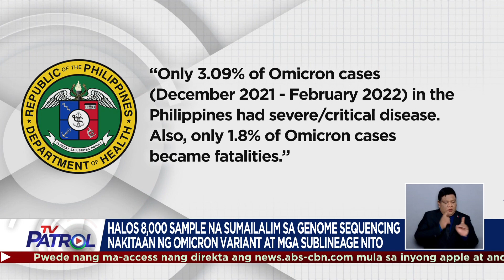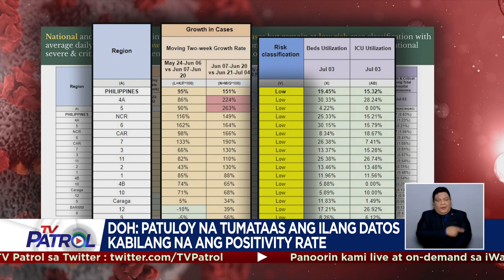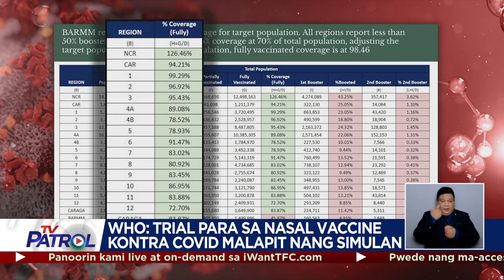Positivity rate, ilan pang datos nagpapakita ng pagdami ng COVID-19 cases: DOH | TV Patrol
Patuloy na tumataas ang ilang datos sa COVID-19, kabilang na ang positivity rate.